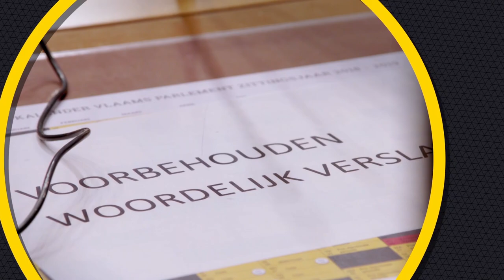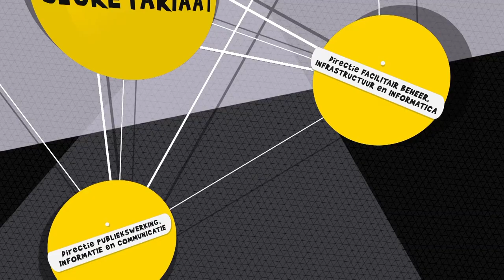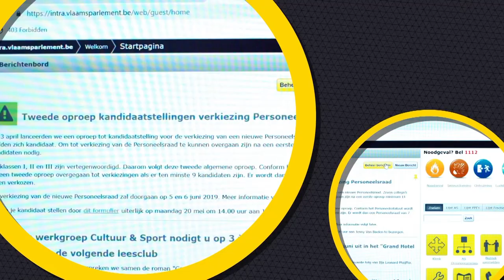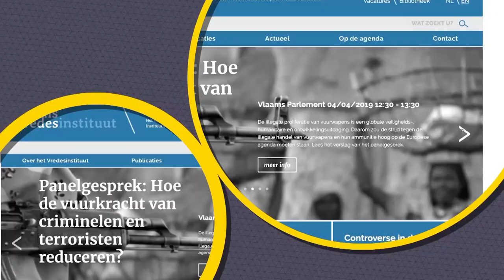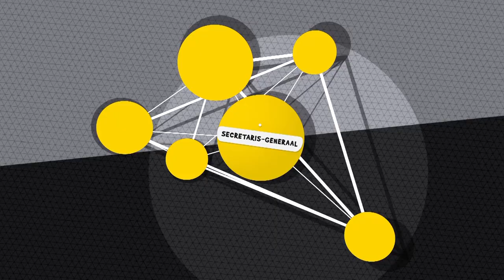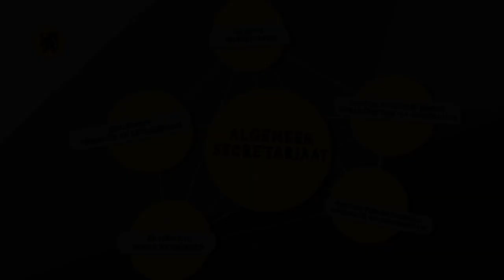Vlaams Parlement verwelkomt nieuwe volksvertegenwoordigers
Op 26 mei 2019 werden er 67 nieuwe leden voor het Vlaams Parlement verkozen. Dat is meer dan de helft van de 124 Vlaamse volksvertegenwoordigers. Om hen voor te bereiden op hun nieuw mandaat en werkomgeving, organiseert het Vlaams Parlement voor hen een onthaaldag. De nieuwe leden krijgen die dag informatie over de politieke werking tijdens de eerste weken van de nieuwe legislatuur, zoals de eedaflegging op 18 juni, en de praktische en logistieke ondersteuning door de diensten van het Vlaams Parlement.